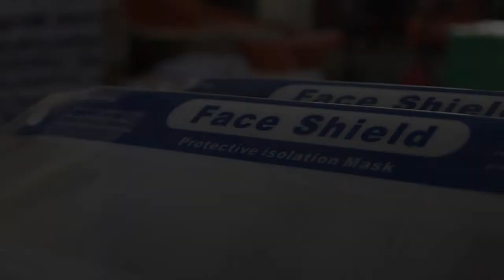PEMERINTAH ACEH DISTRIBUSIKAN MASKER KE 118 DAYAH